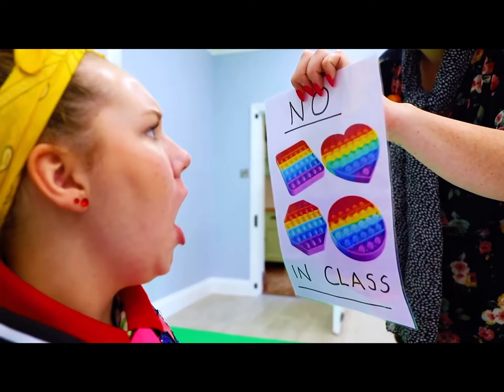Ruby being uncanny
I’m here